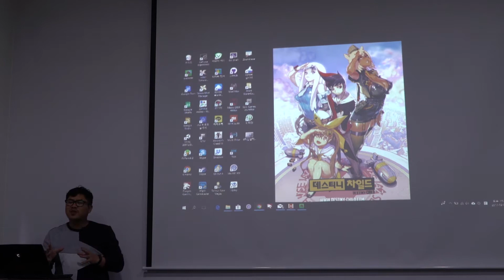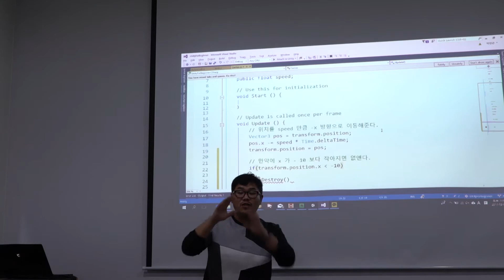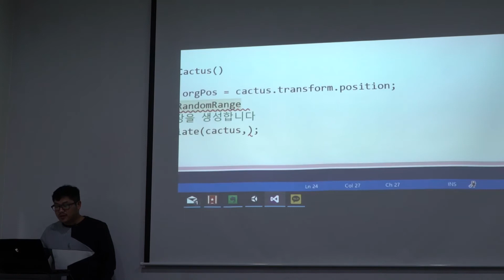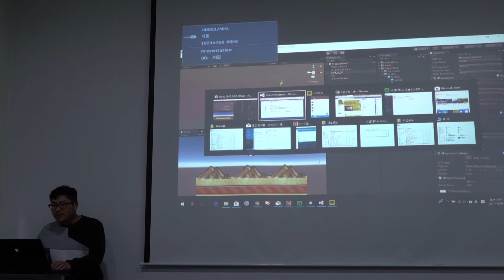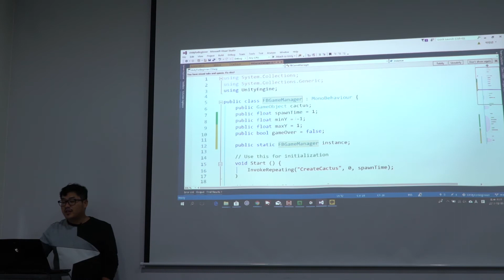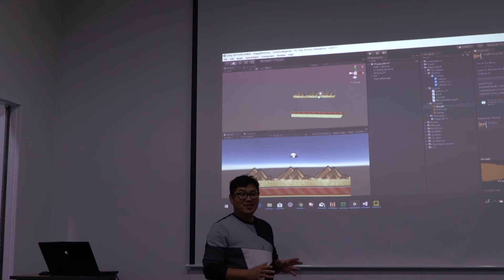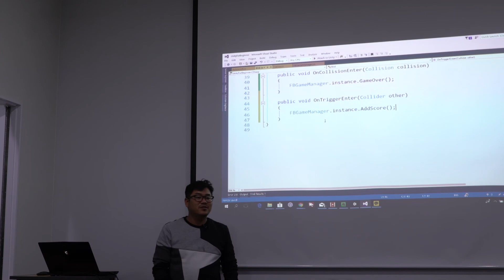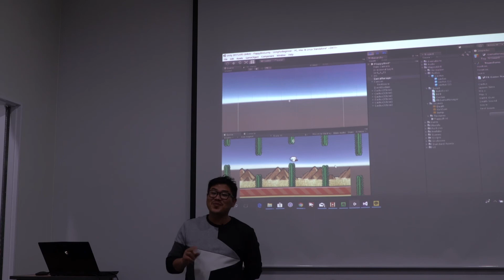[오픈클래스 Full 영상] 유니티 기본반 6강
🎮경기콘텐츠진흥원은 게임기업 창업을 지원하는 국내 유일의 창업 중심 공공 게임아카데미인 '경기게임아카데미'로 게임인력 양성 및 도내 게임산업 생태계에 기여하고 있습니다.

경기게임아카데미 오픈클래스 유니티 기본반 6강
강사 : 박민근 교수님